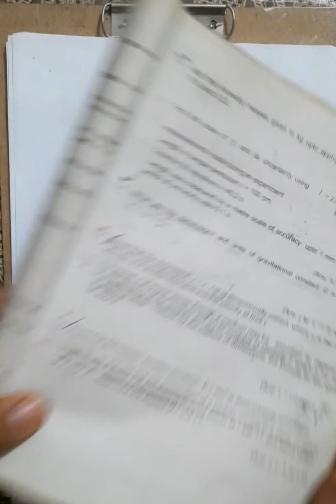Ch#1 Numericals 1.9 to 1.10 First year physics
these are numericals of first chapter 1.9 and 1.10 of first year physics fsc medical and engineering and ics phydics by prof mateen